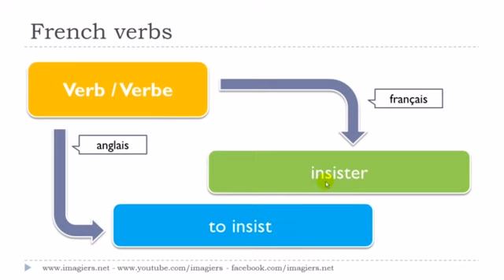урок французского языка # Le verbe # insister